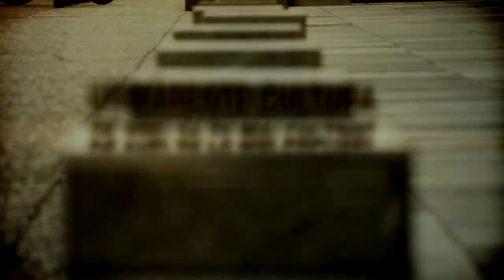Generic Marpha HIP-HOP (Sezonul 4) cu Arssura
Avem rugamintea sa nu postati materialele Marpha Hip-Hop fara acordul nostru pe alte conturi de youtube pentru ca in felul acesta nu ne sustineti cu nimic.

Instrumental / Text / Voce :Arssura
Mix / Master: Tarciatu Alexandru (T.Sound Studio)
Imagine: Dan InSecta, Ana Maria Constantin
Montaj : Daniel Radu

Tonik Obiektiv (Realizator / Prezentator)
DJ Dox (Prezentator Anonimatia)
Catalin Dumitrescu (Prezentator Pagini de Istorie)
Dan InSecta (Foto / Video)
Ana Maria Constantin (Foto / Video)
Daniel Radu (Grafica / Editare Video)
Monica Lungu (Redactor)
Ecaterina Olteanu (Redactor)
Radu Stroe (Redactor)
Tami (Redactor)